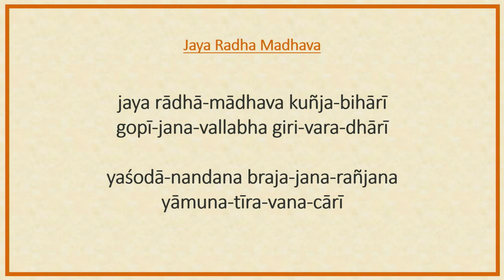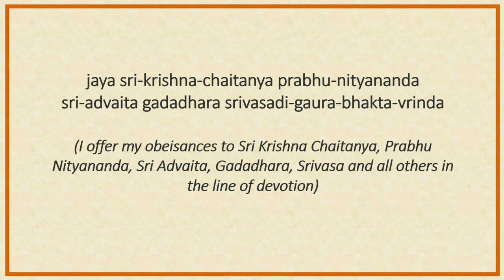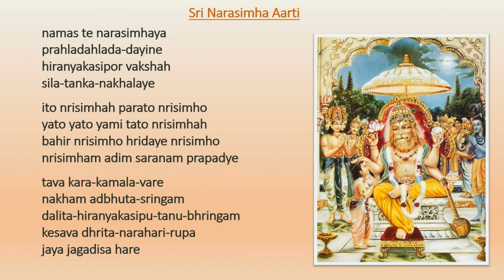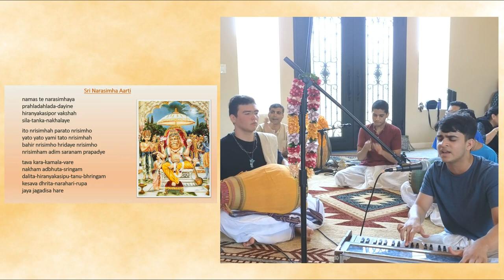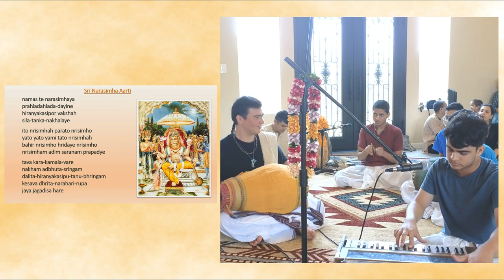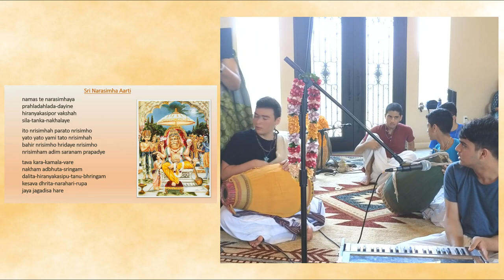2023-06-18 Sunday Feast Lecture by HG Rama Vijaya Das